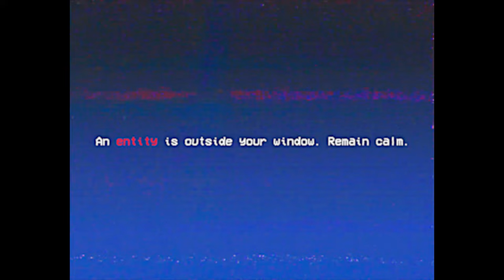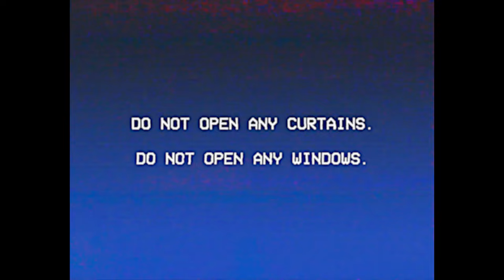It Is Outside Your Window – SCP EAS SCENARIO